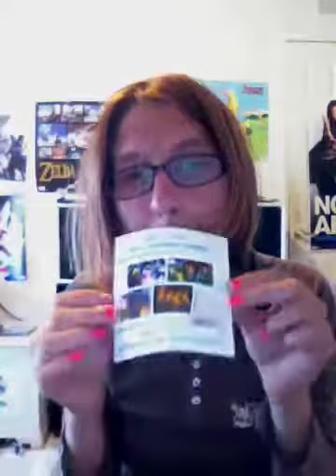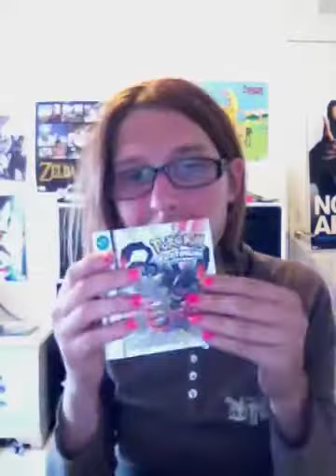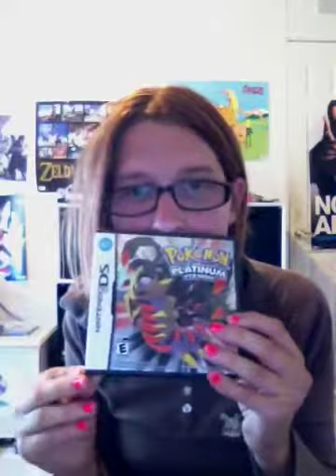Pokemon game unboxing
All about pokemon